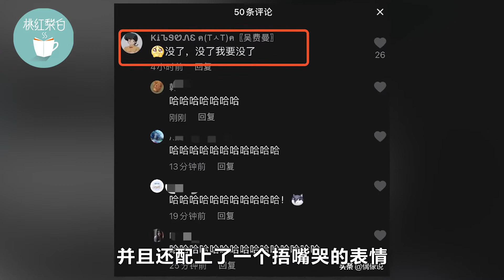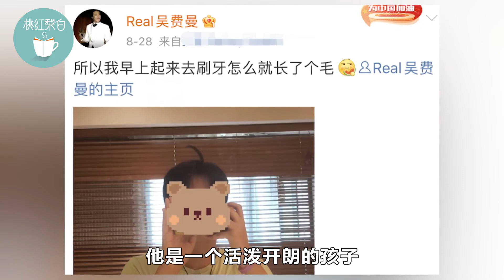陆毅女儿将开学，与吴镇宇儿子互动感情深，俩娃1年学费就10余万